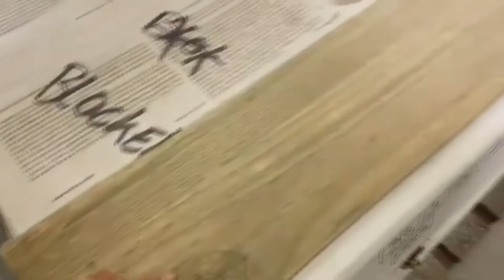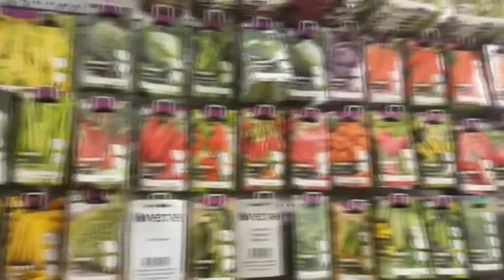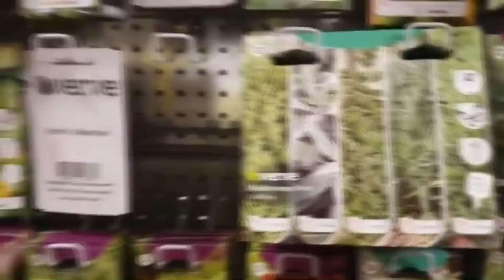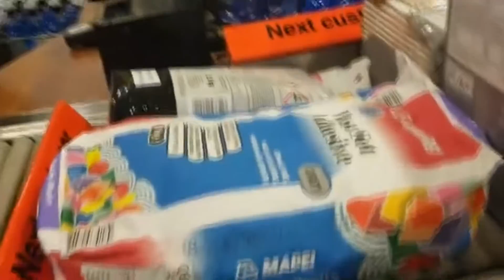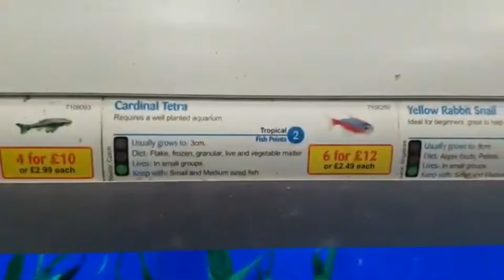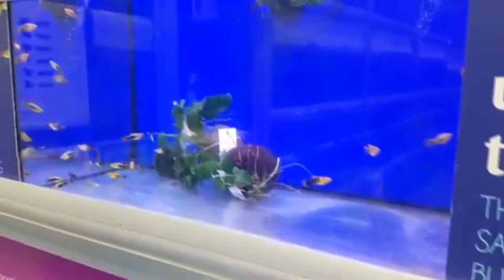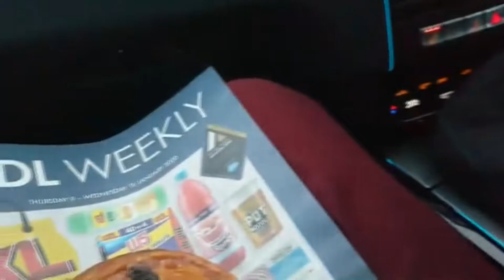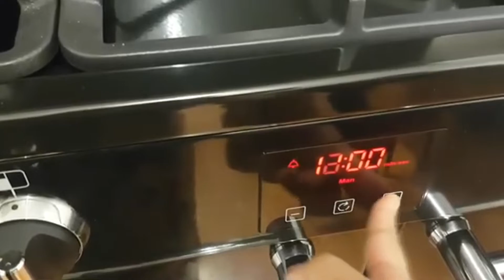My First Vlog | Bengali Vlogger in London | Bangladeshi Lifestyle in Uk | আমার প্রথম ব্লগ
Hello everyone! Assalamualaikum, This is my first vlog. Asha kori apnader valo legeche. Future er video gulo ami aro valo korar try korbo, InshaAllah. :)